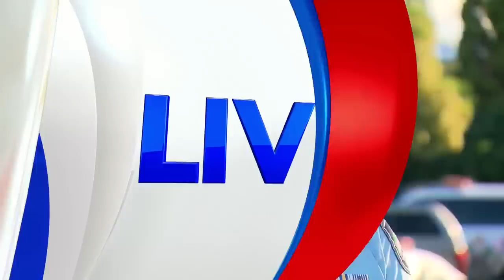Armed man shot dead by police in Queensland | 9 News Australia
Police have shot and killed a 27-year-old man who was allegedly walking around a suburban Queensland street armed with a gun.